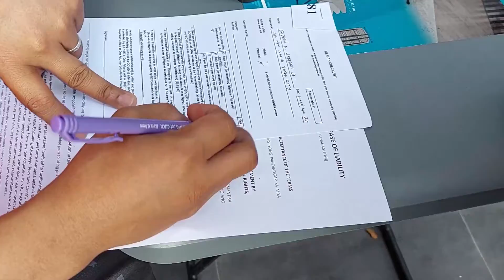VR Experience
The family that plays together, happy forever.
Lets start the year with an amazing experience in VR games.